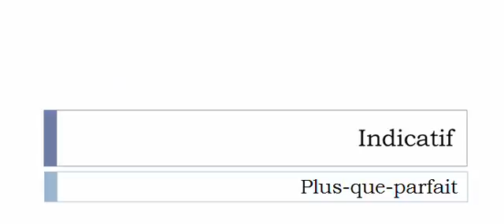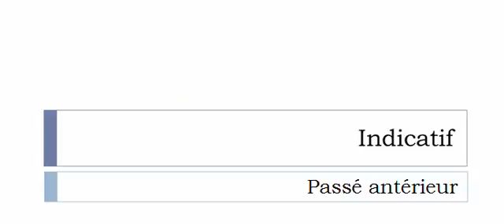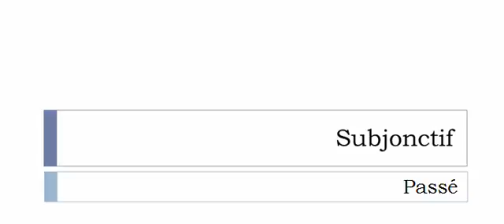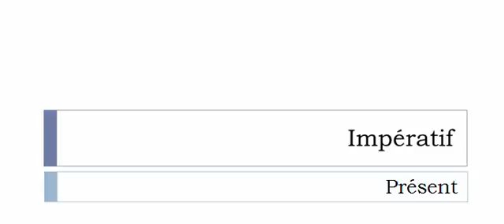French conjugation Verb = Embattre